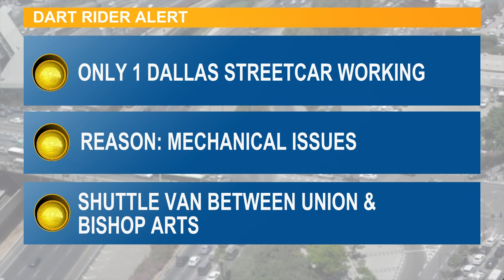Dallas, TX: Only 1 DART Streetcar available due to mechanical issues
A shuttle van will be available as a substitute.